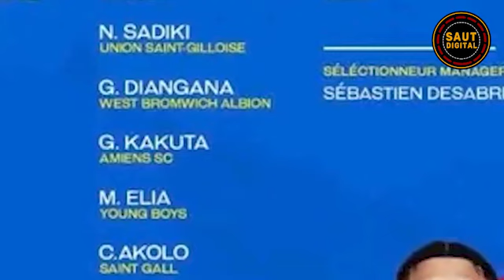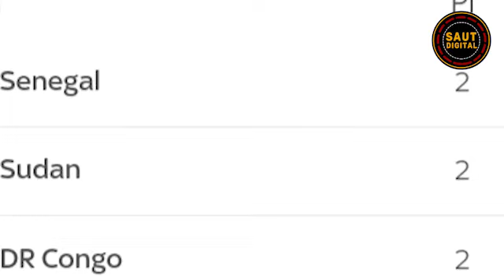Anga za Michezo l May, 21 l Yanga SC kushusha burudani katika mchezo wao dhidi ya Dodoma jiji Fc